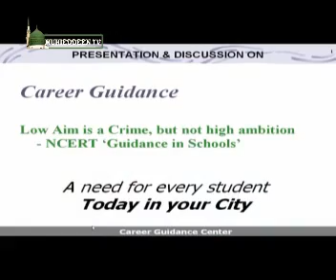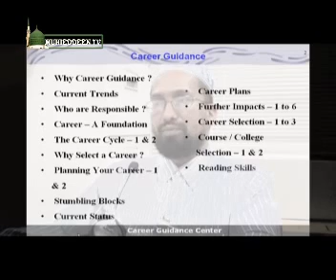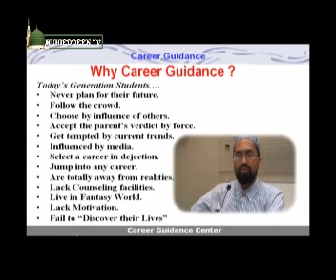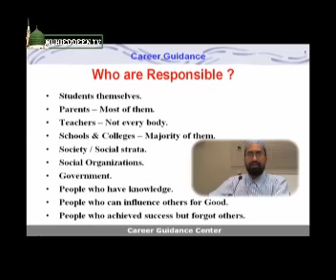Career Guidance - What & Why? - Part 1 of 4